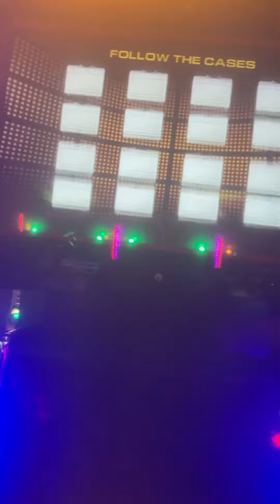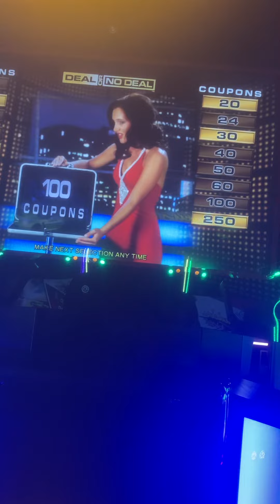Deal or no deal at Dave and Busters Part 2